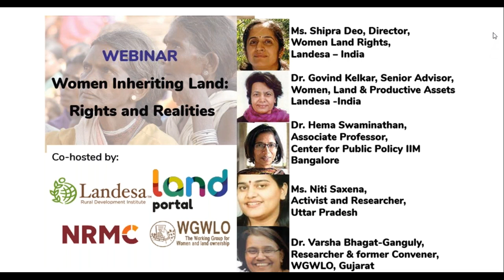Women Inheriting Land Rights and Realities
The webinar on Women Inheriting Land: Rights and Realities took place on 22 February. The webinar was co-organized by Landesa and the Working Group for Women and Land Ownership (WGWLO) with support from  the NRMC Center for Land Governance and the Land Portal Foundation.

Ownership and control over land is essential to ensuring gender equality and improve the quality of lives of not only women, but also of their families and communities. Despite a hoard of international and national commitments, ownership of land continues to be an area with appalling disparities between men and women. An overlapping web of legal, structural, socioeconomic, and cultural factors prevent women from realizing their right to own land. These complexities and the opportunities therein, lay the background of the proposed webinar.

The objective of this interactive and dynamic webinar was to discuss the significance of owning land through inheritance, the challenges that prevent women from inheriting land, the opportunities offered through the best practices and the possible actions that can be taken at different levels.